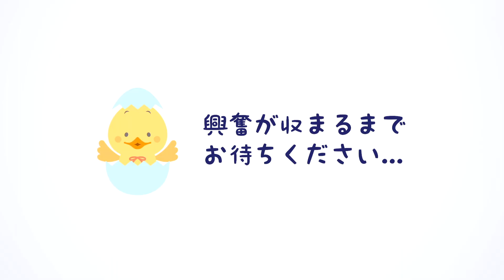渋谷OLが仕事終わりにひとりで宅配ピザを食べるだけの動画。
気づいてしまった、
仕事終わりの宅配ピザはなんて美味しいのだろうか、、、

ゴールデンウィークの初日出勤後
もくもくもぐもぐと食べました🍕

ピザーラ様ありがとう😭😭😭

ぜひ飲み物、食べ物を用意してご覧ください。

今回も観てくれてありがとう🥺

次はついに質問コーナーだ！！！💪🔥

Twitter、Instagramもやってるよー！